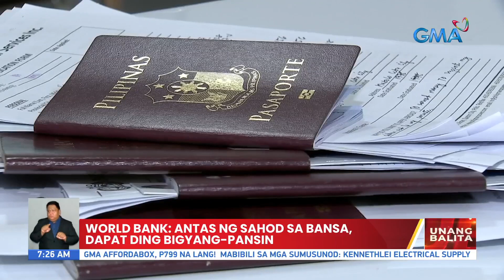Kalidad ng trabaho para sa kabataan, dapat tutukan ayon sa World Bank | UB